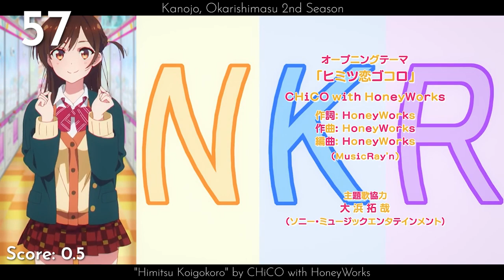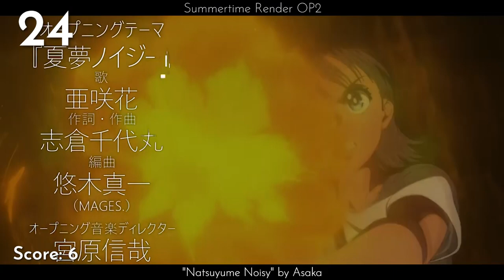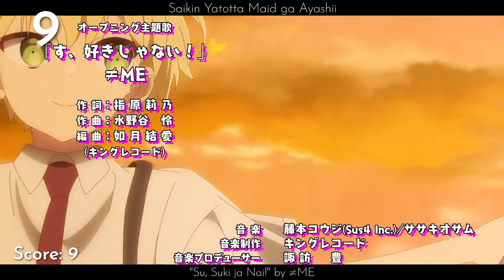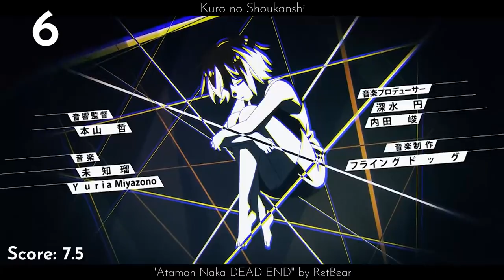My Top OPs of Summer 2022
"All of your friends are doing seasonal tops, why aren't you doing them?"
- Handre

It's kinda an horrible season for openings, but it has some great songs.

Errors:
- #9's score is wrong, should be 7.5.
- #1's score is wrong, should be 9.
- I forgot the fade for the score and the rank.

Some considerations:
- I probably need to make the font a little bit bolder.
- Maybe a box for the rank.

Average: 4.52

5 Oku-nen Button: Sugahara Souta no Short Short - "TIME" by KOKO
Ani ni Tsukeru Kusuri wa Nai! 5 - "Wo de Xiaoyuan Zhanji" by Lit-Z
Ao Ashi OP2 - "Presence" by Superfly
Bastard!!: Ankoku no Hakaishin - "BLOODY POWER FAME" by coldrain
Boruto: Naruto Next Generations OP11 - "Kirarirari" by KANA-BOON
Bucchigire! - "Ichiban Hikare! -Bucchigire!-" by Takanori Nishikawa
Cardfight!! Vanguard: Will+Dress - "BLACK&WHITE" by Argonavis feat. Jin Ogasawara from GYROAXIA
Chimimo - "Marukoppa" by Chiaki Mayumura
Code Geass: Hangyaku no Lelouch R2 (Rebroadcast) - "Face2" by Lozareena
Detective Conan OP56 - "SPARKLE" by Maki Ohguro
Dungeon ni Deai wo Motomeru no wa Machigatteiru Darou ka IV - "Tentou" by sajou no hana
Engage Kiss - "Darekare Scramble" by halca
Extreme Hearts - "Infinite" by Miho Okasaki
Fuuto Tantei - "Private Eye" by Big Gadgets ft. Aya Kamiki w TAKUYA
Hanabi-chan wa Okuregachi OP1 - "Kaguya" by Azumi Waki
Hanabi-chan wa Okuregachi OP2 - "Enjou Alice" by Sumire Uesaka
Hanabi-chan wa Okuregachi OP3 - "Suiyoubi ni Goyoujin" by M・A・O
Hanabi-chan wa Okuregachi OP4 - "Kareki ni Hana o" by Nao Touyama
Hanabi-chan wa Okuregachi OP5 - "Bita Ichimonme" by Naomi Oozora
Hataraku Maou-sama! 2nd Season - "WITH" by Minami Kuribayashi
Hoshi no Samidare - "Gyoukou" by Half time Old
Isekai Meikyuu de Harem wo - "Oath" by Shiori Mikami
Isekai Ojisan - "story" by Mayu Maeshima
Isekai Yakkyoku - "Musouteki Chronicle" by Kaori Ishihara
Jashin-chan Dropkick X - "Arekore Drastic" by halca feat. Aina Suzuki
Kaitou Nurupan - "Kanzen Muhi Lady" by Omedetai Atama de Naniyori
Kakegurui Twin - "Sono Otome Musou" by TOMOHISA ISHIKAWA
Kakkou no Iinazuke OP2 - "Glitter" by sumika
Kami Kuzu☆Idol - "Let's ZING!" by ZINGS
Kanojo, Okarishimasu 2nd Season - "Himitsu Koigokoro" by CHiCO with HoneyWorks
Kingdom 4th Season OP2 - "geki" by zonji
Kinsou no Vermeil: Gakeppuchi Majutsushi wa Saikyou no Yakusai to Mahou Sekai wo Tsukisusumu - "Abracada-Boo" by Kaori Ishihara
Kumichou Musume to Sewagakari - "Mirai no Hero-tachi e" by Sho Takeyaki
Kuro no Shoukanshi - "Ataman Naka DEAD END" by RetBear
Love All Play OP2 - "Sandersonia" by Hey! Say! JUMP
Love Live! Superstar!! 2nd Season - "WE WILL!!" by Liella!
Lycoris Recoil - "ALIVE" by ClariS
Made in Abyss: Retsujitsu no Ougonkyou - "Katachi" by Riko Azuna
Mamahaha no Tsurego ga Motokano datta - "Deneb to Spica" by DIALOGUE+
Muv-Luv Alternative (Rebroadcast) - "TRISTAR (Japanese ver. -Muv-Luv mix-)" by STEREO DIVE FOUNDATION
Orient: Awajishima Gekitou-hen - "Break it down" by Sota Hanamura & Lil' Fang
Overlord IV - "HOLLOW HUNGER" by OxT
Prima Doll - "Tin Toy Melody" by Chat Noir
Renmei Kuugun Koukuu Mahou Ongakutai Luminous Witches - "WONDERFUL WORLD" by Luminous Witches
RWBY: Hyousetsu Teikoku - "Beyond Selves" by Void_Chords feat. L
Saikin Yatotta Maid ga Ayashii - "Su, Suki ja Nai!" by ≠ME
Shadows House 2nd Season - "Shall We Dance?" by ReoNa
Shin Tennis no Ouji-sama: U-17 World Cup - "I can fly" by YOSHIKI EZAKI × Bleecker Chrome
Shine Post - "Wonder Starter" by TINGS
Shoot! Goal to the Future - "Ao Raid" by Airi Miyakawa
Soredemo Ayumu wa Yosetekuru - "Kakehiki wa Poker Face" by Kana Hanazawa
Spriggan - "Seeking the Truth" by Taisei Iwasaki feat. YAHZARAH
Summertime Render OP2 - "Natsuyume Noisy" by Asaka
Tensei Kenja no Isekai Life: Dai-2 no Shokugyou wo Ete, Sekai Saikyou ni Narimashita - "Mujikaku no Tensai" by Non Stop Rabbit
Teppen! - "Teppen Tengoku ~TOP OF THE LAUGH!!!~" by Teppen Allstars
Tokyo Mew Mew New ♡ - "Cat!! Shite SuperGirls" by Smewthie
Utawarerumono: Futari no Hakuoro - "Hito Nanda" by Suara
Waccha PriMagi! OP3 - "Magic×Color" by Anna Suzuki
Warau Arsnotoria Sun! - "Hajimari e to Tsuzuku Basho" by Hanauta (Da-Go-Ryou)
Yofukashi no Uta - "Daten" by Creepy Nuts
Youkoso Jitsuryoku Shijou Shugi no Kyoushitsu e 2nd Season - "Dance In The Game" by ZAQ
Yurei Deco - "1,000,000,000,000,000,000,000,000 LOVE" by clammbon